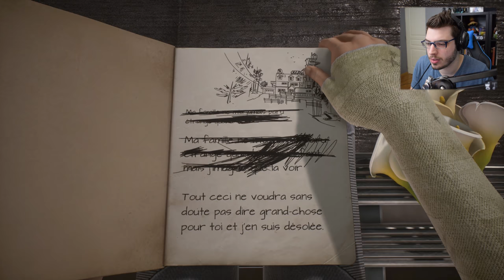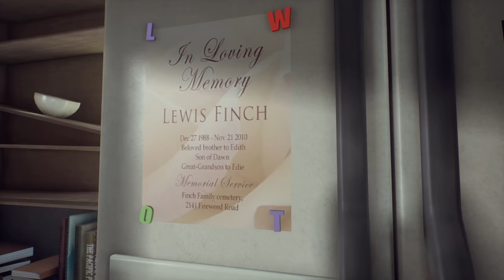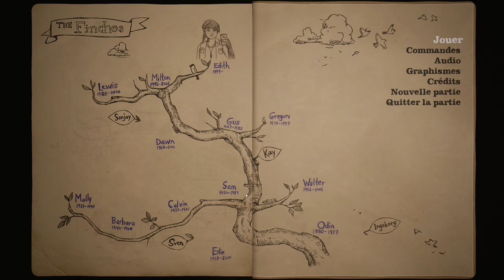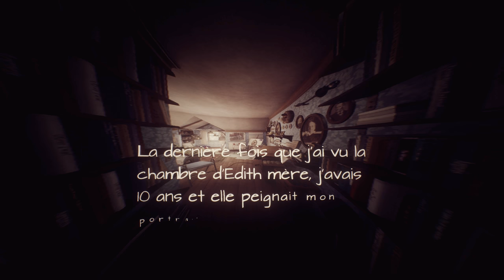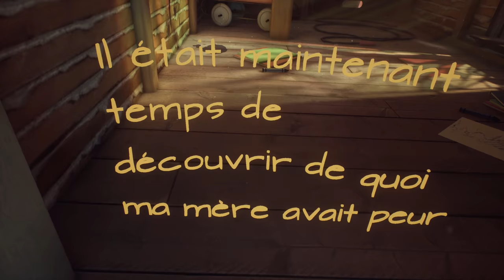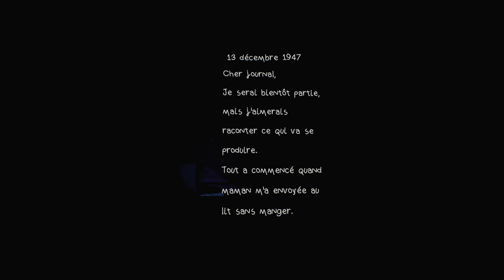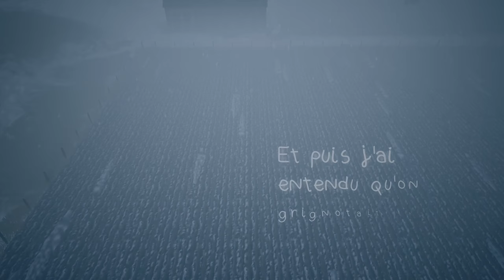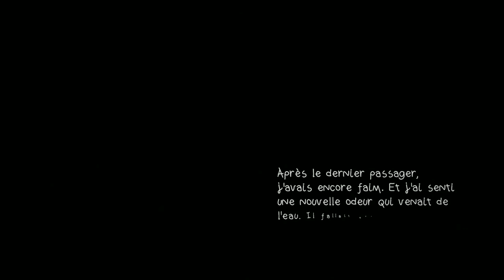Une Étrange Maison 1/4 Let's Play What Remains of Edith Finch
Épisode 1 du Let's Play sur What Remains of Edith Finch : nous allons vivre ensemble le retour d'Edith Finch dans sa maison d'enfance. Maison qui semble abriter de nombreux secrets...